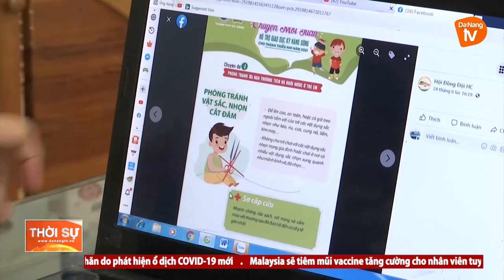“TRUNG THU CHO EM” ẤM ÁP, YÊU THƯƠNG GIỮA MÙA DỊCH